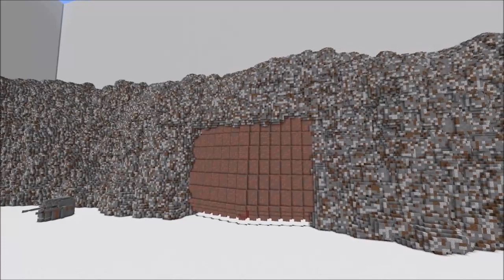Star Wars: Resistance on Crait - A Minecraft Adventure Map - Showcase & World Download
In this video I'll be showcasing a map I made about the Resistance on Crait from Episode VIII: The Last Jedi. This map features vehicles from both factions and the old, abandoned Rebel base.

Timestamps:
0:00 - Intro
0:09 - First Order Walkers
1:01 - Resistance Speeders
1:29 - Abandoned Rebel Base